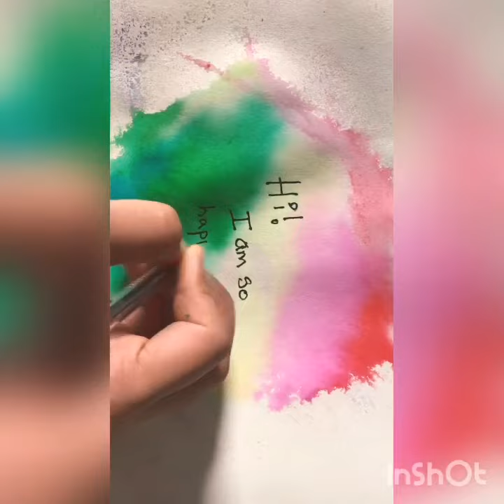Background Painting Ideas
Background painting technique with brush pens